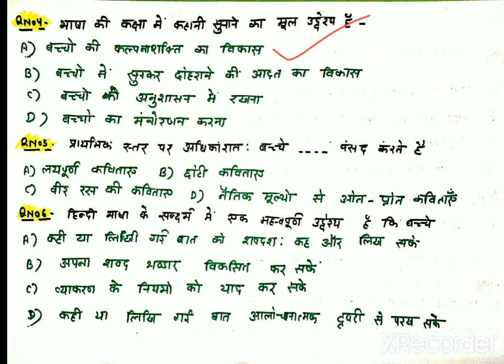ctet 2020/ hindi pedagogy by sujata Upadhyay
Hindi
evs
social science
history.geography.poticals
psychology ke question answer
playlist me h ...